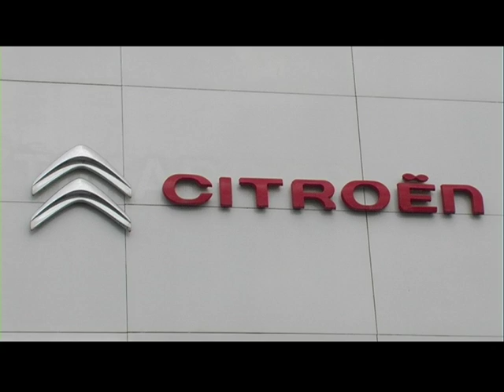Rueda de prensa Jony Parrado tras el partido UD Roteña 2 UD Los Barrios 1 Temp 2015 16 Grupo X Ter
Rueda de prensa Jony Parrado tras el partido UD Roteña 2   UD Los Barrios 1 Temp 2015 16 Grupo X Tercera